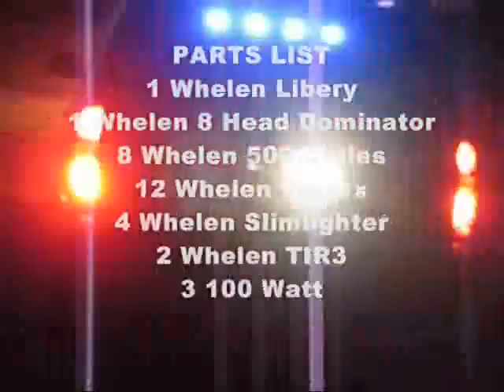Chevy Suburban Police Lights and Sirens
Chevy Suburban With Lights and Sirens